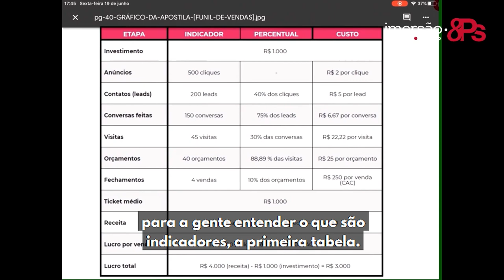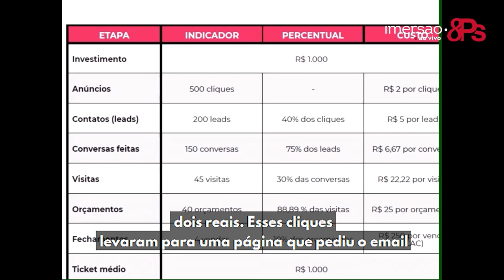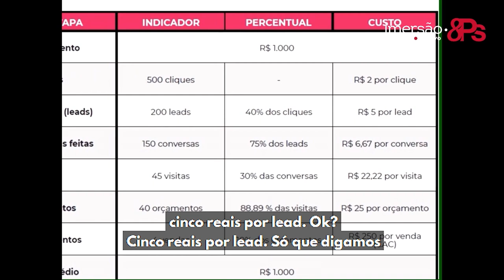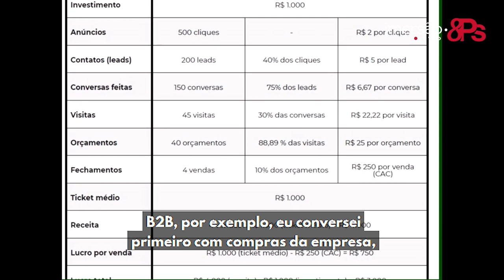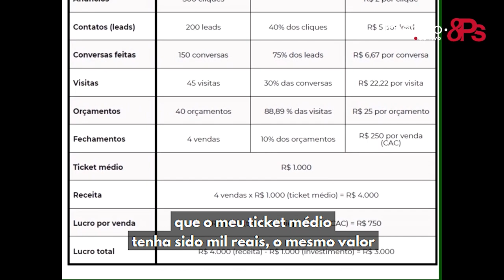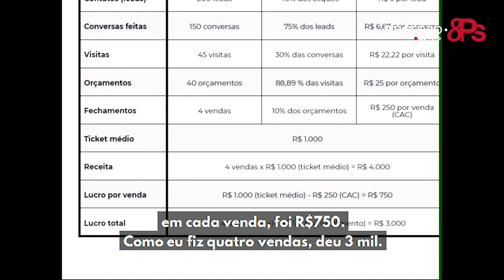Introdução os Indicadores